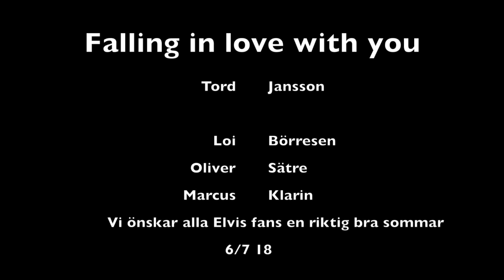Tord Jansson sings Falling in love with you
Tord Jansson (falling in love with you)